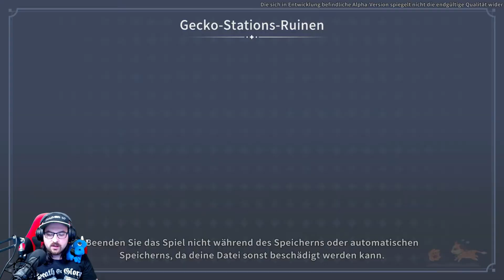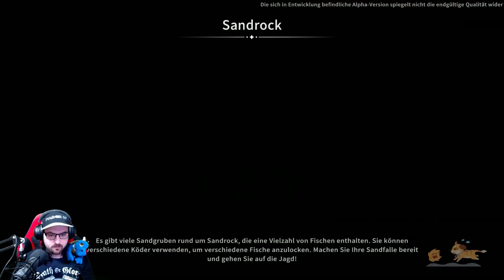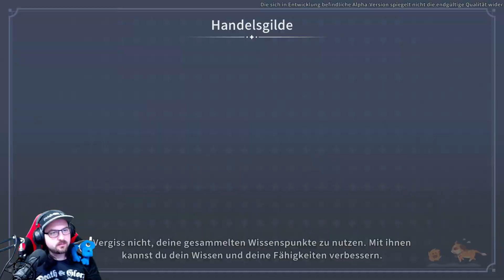MY TIME AT SANDROCK 🔨 062 | Boxerschweine und Nervteufel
My Time at Sandrock-Wie auch My Time at Portia findet My Time at Sandrock in einer post-apokalyptischen Welt 300 Jahre nach dem der "Tag des Unheils" das Meiste der modernen Technologie zerstört hat. Nach dem Akzeptieren eines Jobangebotes, der neue Handwerker von Sandrock zu werden, kommst du in dem wilden aber robusten Stadt-Staat an, wo es an dir und deinen vertrauten Werkzeugen liegt, der Gemeinschaft wieder zu ihrem alten Glanz zu verhelfen. Sammle Ressourcen um Maschinen zu bauen, befreunde die lokalen Bürger und beschütze Sandrock vor Monstern - alles während du die Stadt vor dem wirtschaftlichen Ruin bewahrst! (Quelle: Steam)